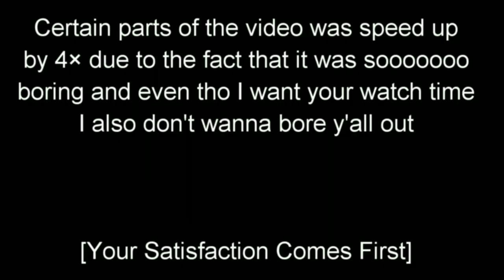School Of Dragons Gameplay FAIL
HI! I'm back with another glitch video but this one was a lot worse!

I installed this game called "School Of Dragons" because I like "How To Train Your Dragon" and  I was hoping to do a gameplay series of it on my laptop because I had played the tutorial of it on my phone a few months ago and it was incredibly laggy, But turns out its latest update was a total bum